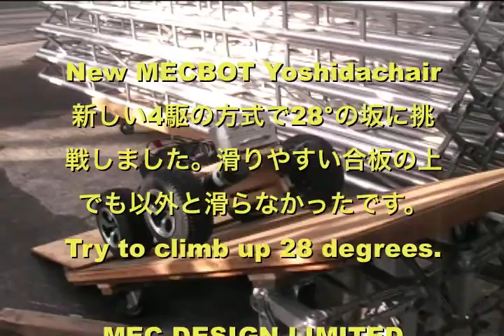New 4WD 2